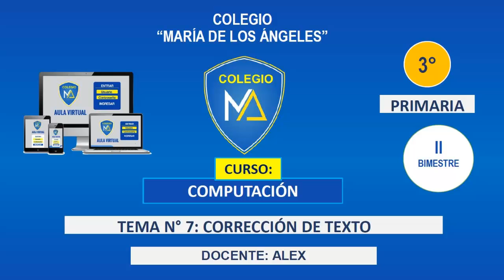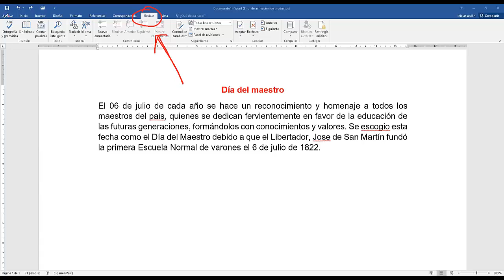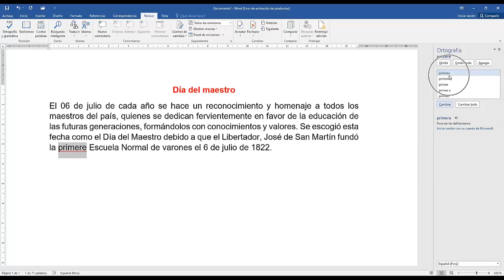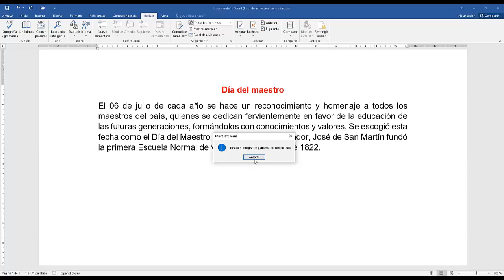TEMA N° 7 CORRECCIÓN DE TEXTO